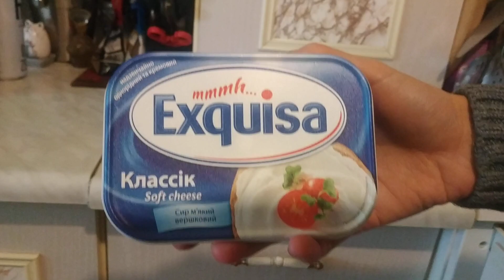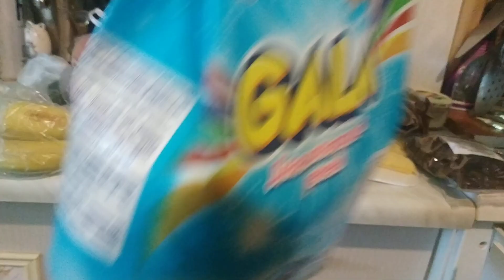АТБ ПОКУПКИ АКЦИИАТБ ЦЕНЫ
На поддержку канала и улучшения качества видео:))